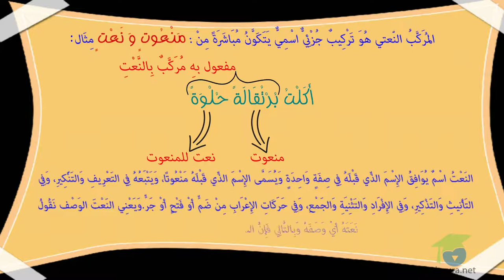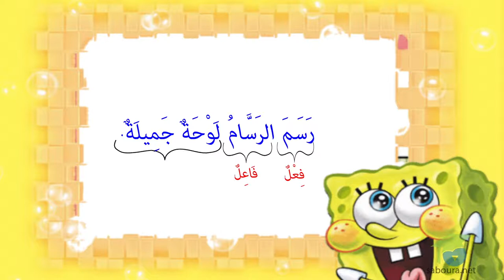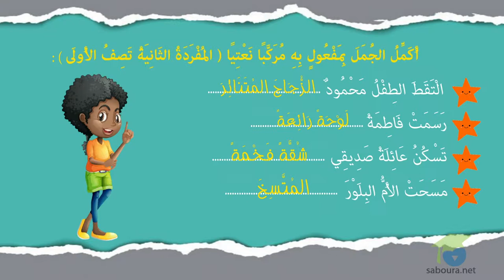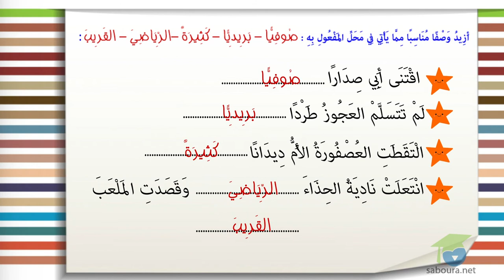المفعول به مركب بالنعت